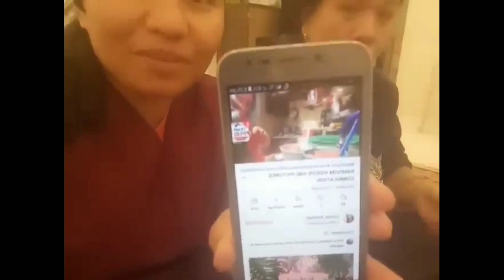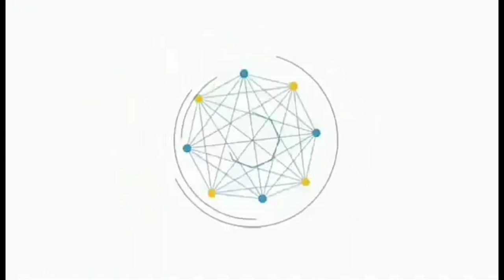BONDING WITH MY FRIENDS AND ENJOY EATING